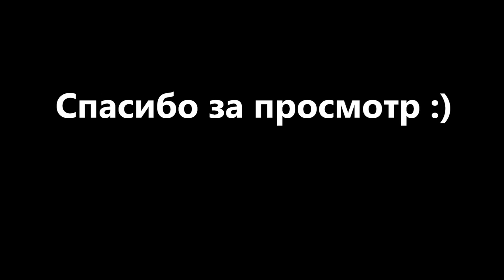Damagetryapk (Freshl) на Arena-Tournament. Solo Queue 2300-2400 арена рейтинг